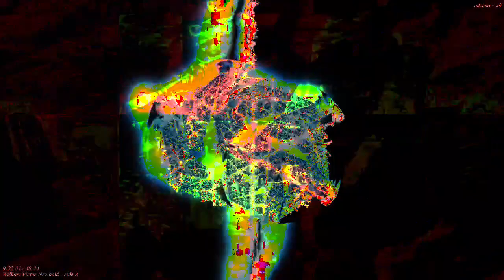[EPILEPSY WARNING] Part of the set of 12m13s video length group of videos that have been uploaded.